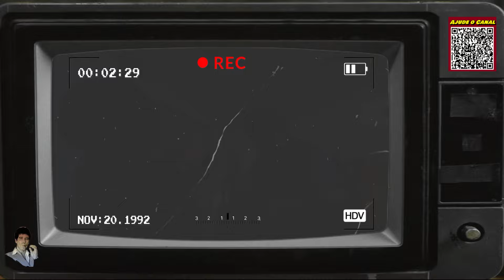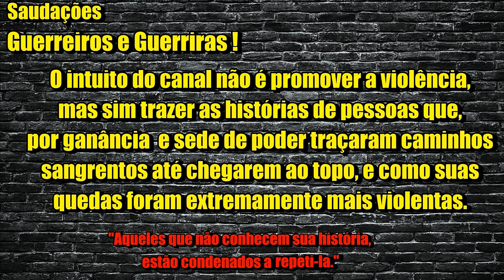OS INFAMES DO NORTE DEL VALLE - 2º PARTE